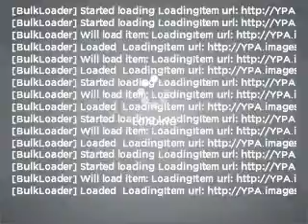2005 Volkswagen Jetta - Cypress CA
Year: 2005
Make: Volkswagen
Model: Jetta
Trim: Value Edition
Engine: 2.5 liter inline 5 cylinder 20 valve
Transmission: Manual
Color: Black
Mileage: 73987
Address:
4902 Lincoln Ave